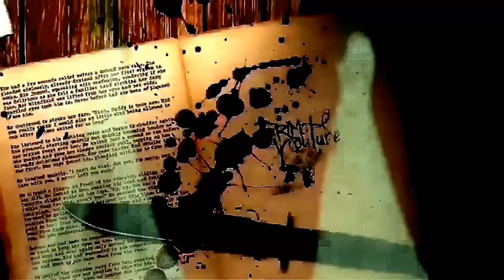BENARKAH RATU ELIZABETH 1 SEORANG LAKI-LAKI ???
Benarkah Ratu Elizabeth 1 itu Laki-Laki ?

Gambar dan ilustrasi hanya untuk visualisasi bukan gambaran sebenarnya.